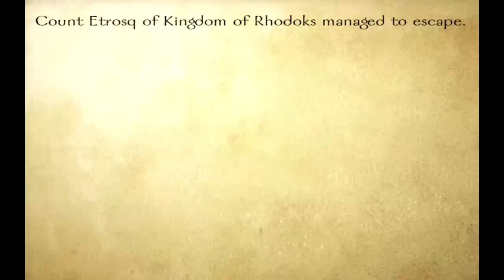Mount & Blade: an interesting experience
Their screams still haunt my nightmares